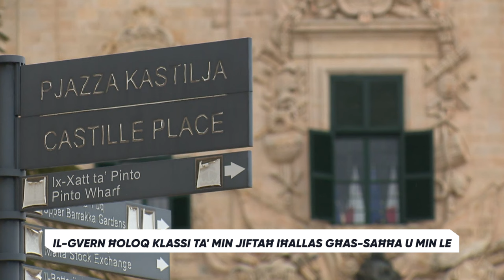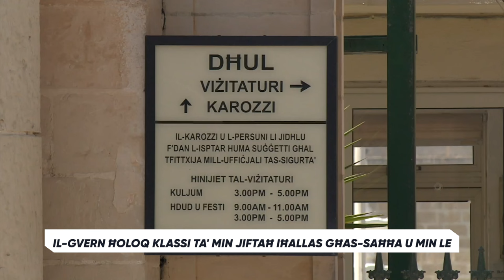Il-Gvern tal-Labour ħoloq klassi ta’ min jiflaħ iħallas għas-saħħa u min le – PN